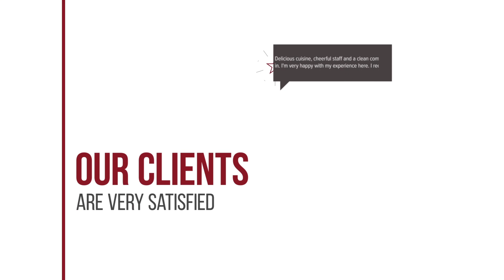Abba Garden hotel review | Hotels in Esplugues de Llobregat | Spain Hotels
Abba Garden hotel video review. Hotels in Esplugues de Llobregat, european 3 stars hotels.